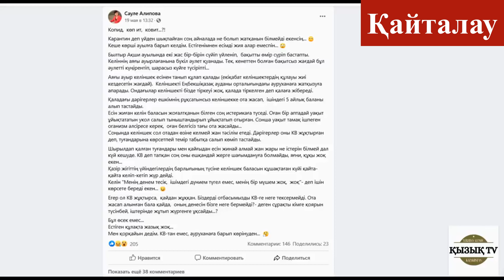Алматы облысында КВ-тан көз жұмған әйелдің күйеуі шындықтың бетін ашты